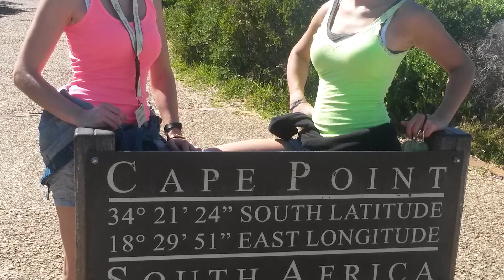Bewerbungsfilm Sabrina Becker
zur Wahl der Rheinhessischen Weinkönigin 2015/2016